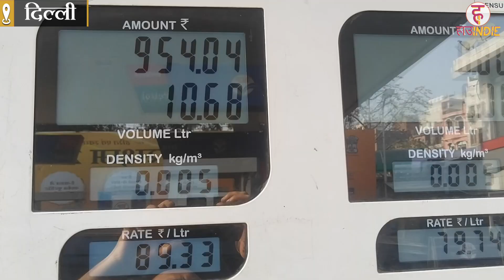Petrol-Diesel के दाम में लगातार आठवें दिन बढ़त, जनता ने क्यों किसान आंदोलन को ठहराया ज़िम्मेदार ?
The Common man finds himself yet again in the tangles of ever-rising fuel prices. This is the 8th consecutive day when the fuel prices are seeing a spike. The state-run oil marketing companies have increased the retail prices for petrol and diesel. Petrol prices rose from 23- 26 paise, while the diesel prices went up by 28-30, across four major metropolitan cities. The petrol prices in Delhi have climbed to Rs 89.33/ liter. Along with it, the prices of LPG cylinders too have gone up in the National Capital. The opposition has slammed this price hike in fuel for the seventh successive day.

INDIA'S FIRST WOMEN'S DIGITAL NEWS CHANNEL

HowIndie is a web channel intended to promote the different aspects of society and entertain at the same time. We focus on everything, you name it, we cover it, let it be political, current affairs, food, lifestyle, travel, social issues, and so on. The purpose of the HowIndie channel is to ask you a question "How Independent Are You" or to show society's way towards their Independence.